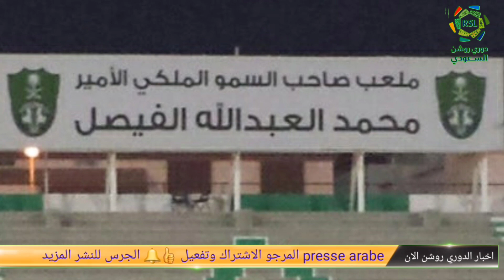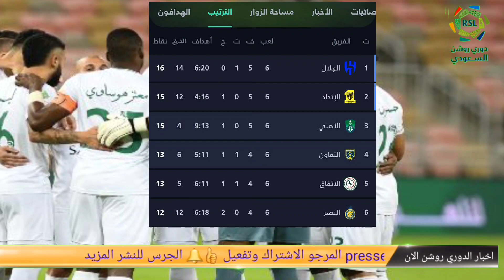دكتور العيسى يعد الاهلي بمكافأة كبيرة ادا فازت على النصر